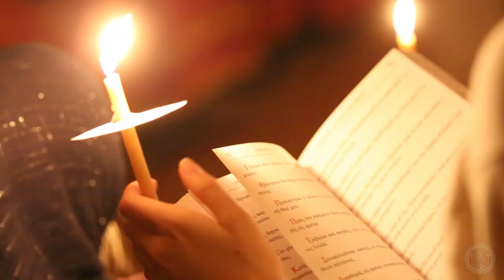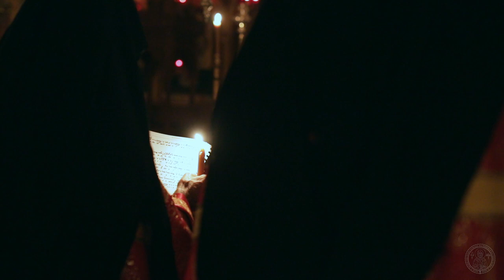Pascha at the Monastery, 2020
Great and Holy Pascha of 2020